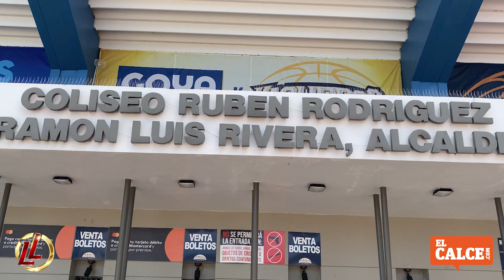¿NUEVO Campeón Universal de WWC en Aniversario 50?